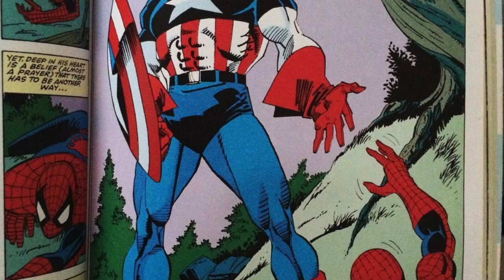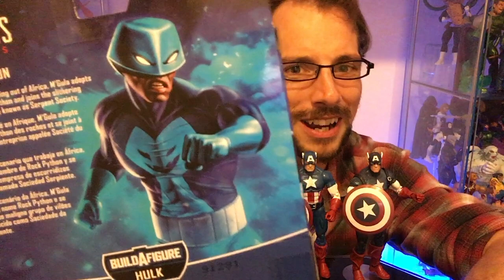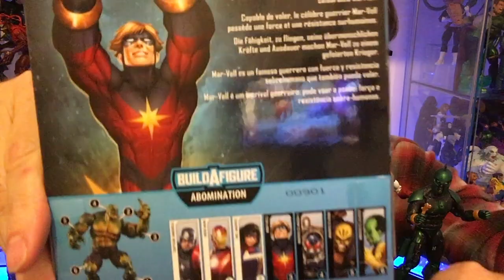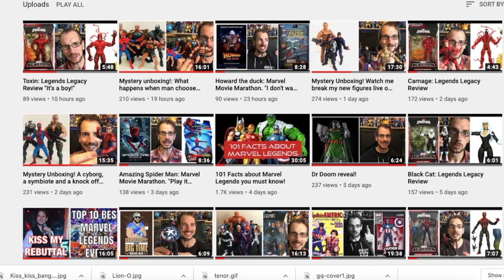Mystery Unboxing! This team would be called 'The Cosssssmic Patriots!'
What a fun, bizarre assortment of characters we have to unbox. This is a longer video because I'm doing a bit more of a comic related deep dive on the characters. Also I've been trying to slow my crazy, frantic delivery so you might want to put this to 1.5 speed so I sound more like my usual self!